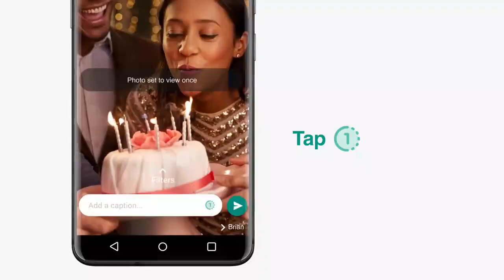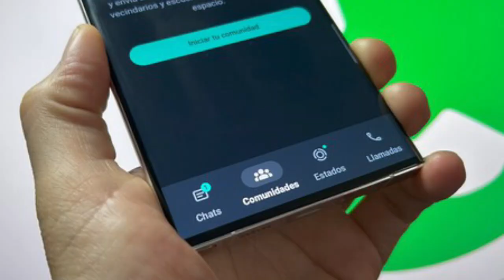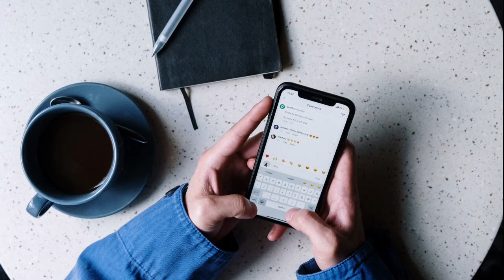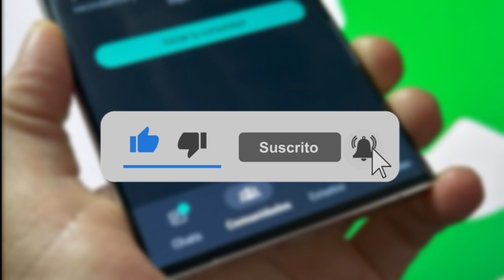WHATSAPP ESTILO IPHONE EN ANDROID *OFICIAL*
APRENDE A COMO TENER WHATSAPP ESTILO IPHONE EN ANDROID SIN TENER QUE IR POR APLICACIONES MODIFICADAS!!